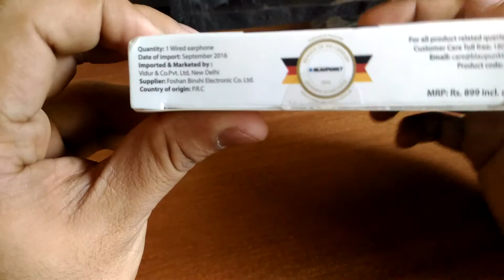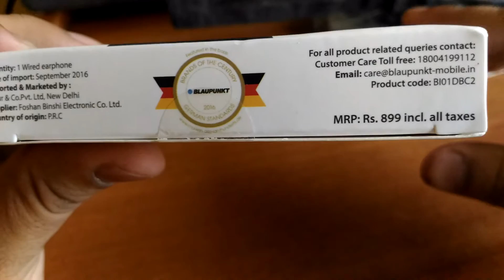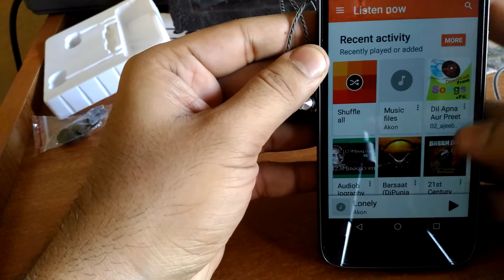Blaupunkt BI01DBC2 earphone with mic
Blaupunkt BI01DBC2 earphone with mic and volume slide key, cliff amazon